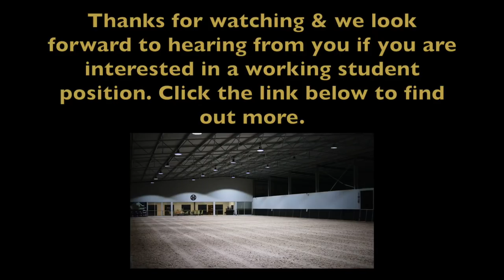HAVE YOU EVER WANTED TO BE A WORKING STUDENT? - Wednesday Wrap Up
We are super excited to be finally offering a Working Student Position at the Riding Success Institute.

Hello everyone and welcome to this weeks Wednesday Wrap-Up! It has been a big week with Lordy at his first competition AND the introduction of a working student position at The Riding Success Institute!

Want to escape the winter and learn how a top stable is run in Australia? This is your opportunity to see what happens at my stables!